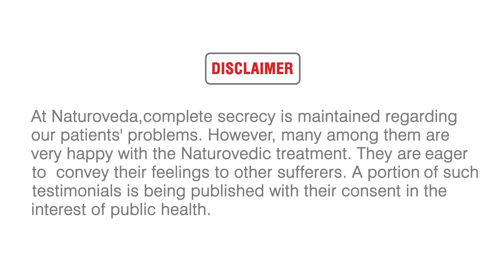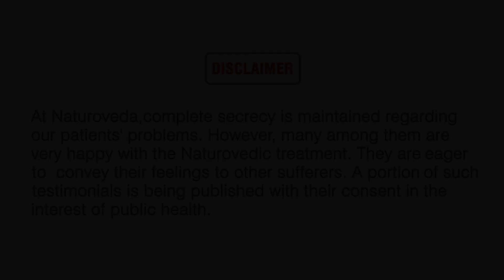Allergy Treatment Through Ayurveda - Best Allergy Treatment & Doctors